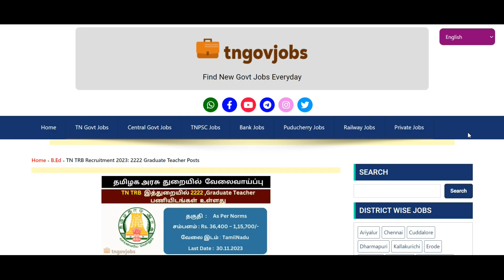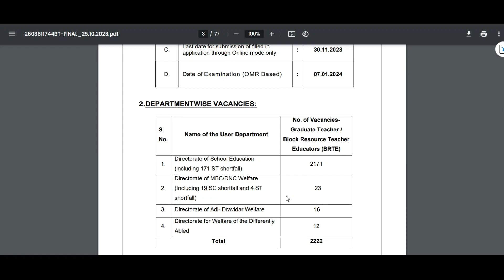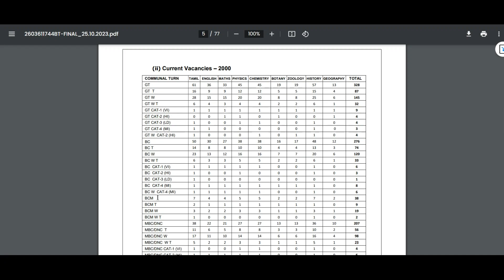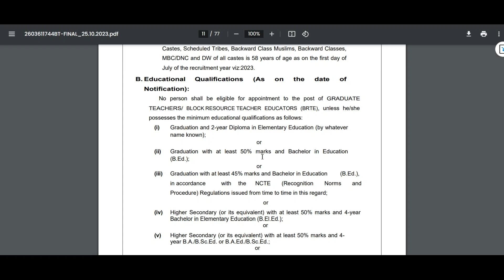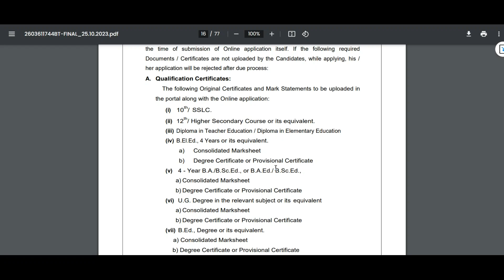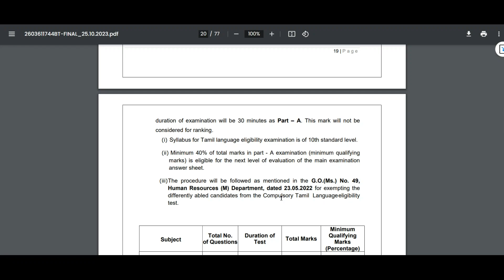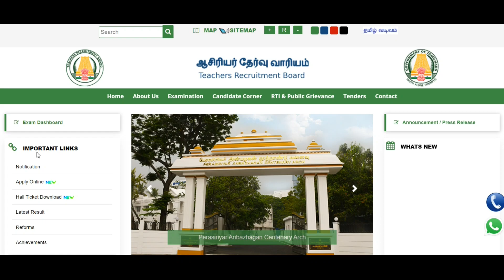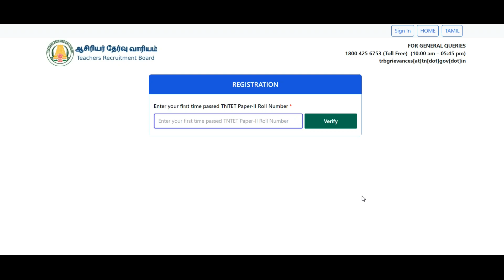TN TRB Recruitment 2023 | 2222 Graduate Teacher Posts | Salary 1,15,700 Per Month👉TN GOVERNMENT JOBS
TN TRB Recruitment 2023 | 2222 Graduate Teacher Posts | Salary 1,15,700 Per Month👉 TN GOVERNMENT JOBS👉TAMIL NADU GOVERNMENT JOBS